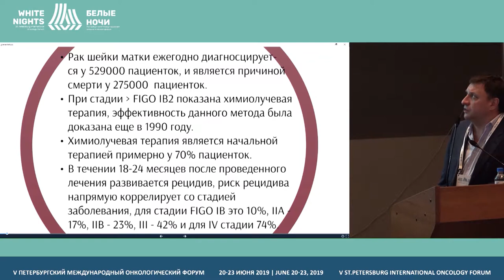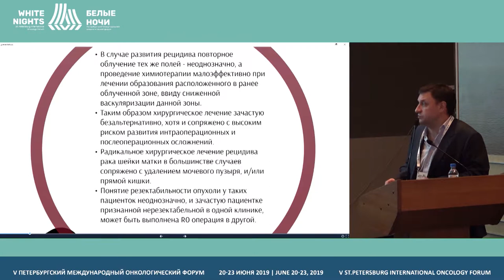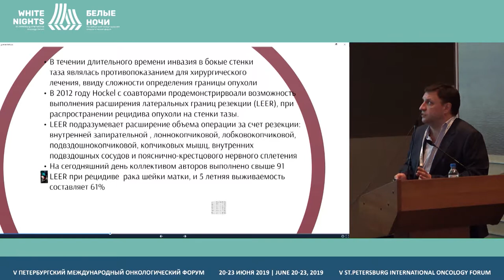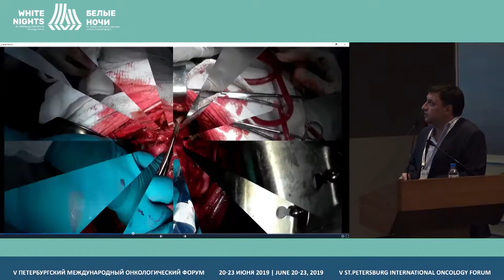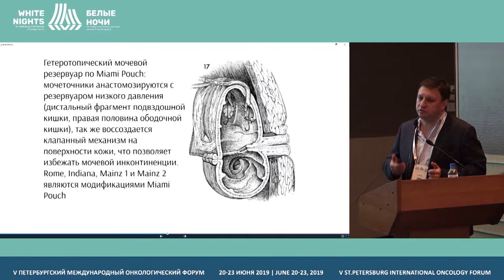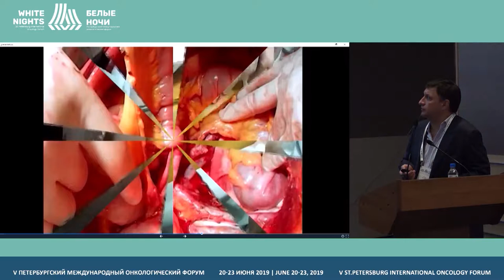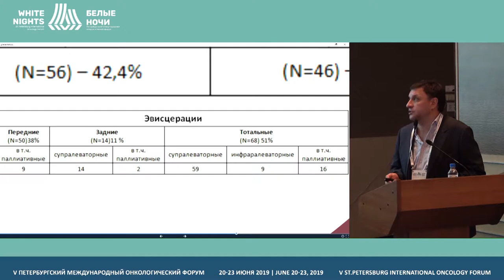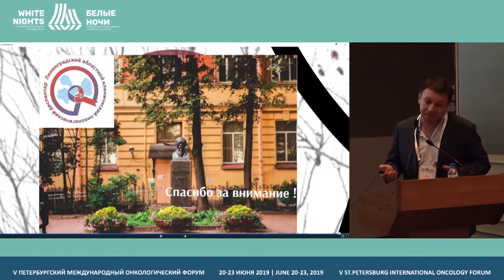Исторические аспекты эвисцерации органов малого таза (Шостка К.Г.)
Шостка Кирилл Георгиевич